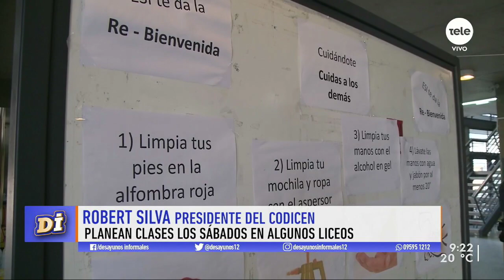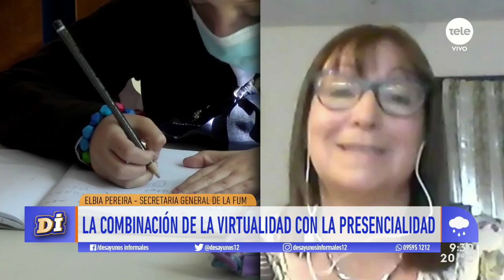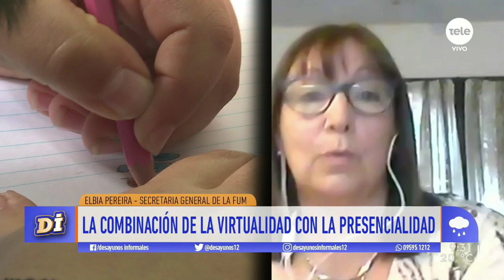Elbia Pereira: "Los profesores se han responsabilizado más allá de su profesión, pero hay un límite"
La secretaria general de la Federación Uruguaya de Magisterio (FUM), planteó por qué están en desacuerdo con los anuncios brindados desde el Codicen sobre el comienzo de clases y por qué consideran que "el plan llegó tarde".